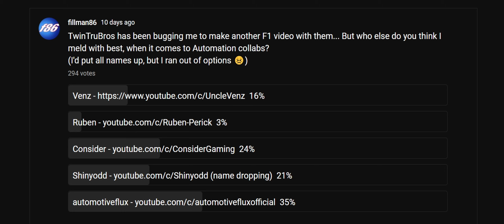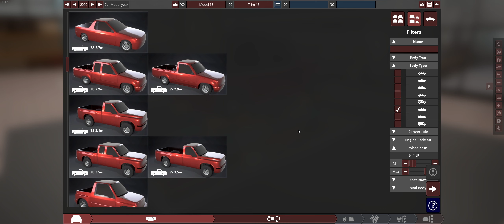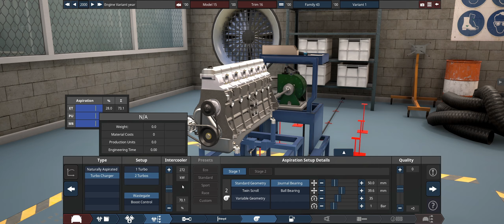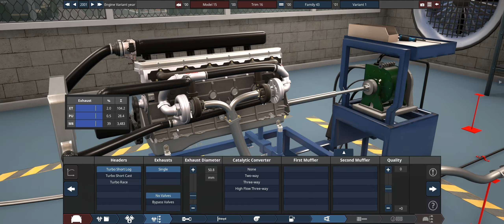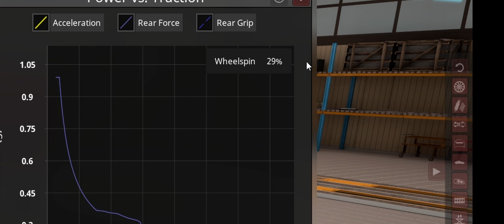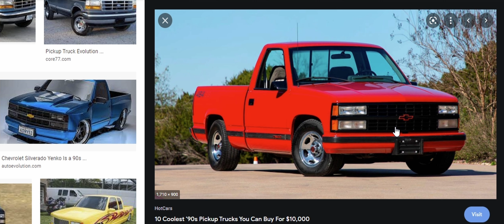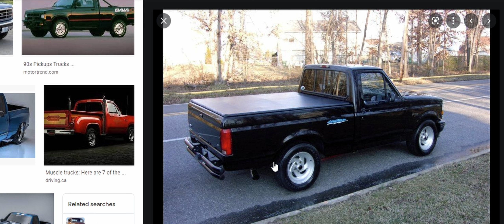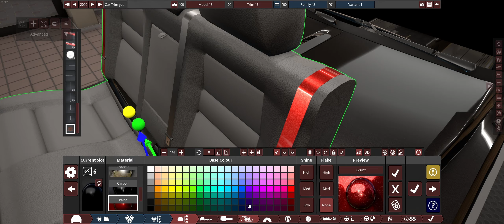We Dominated BeamNG off-road!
so I was told to do a collab with AutomotiveFlux, and he was cool enough to oblige! check him out
we hung out, decided on a challenge, and we had a bunch of fun making 90s offroad American trucks!

want to throw your money away?